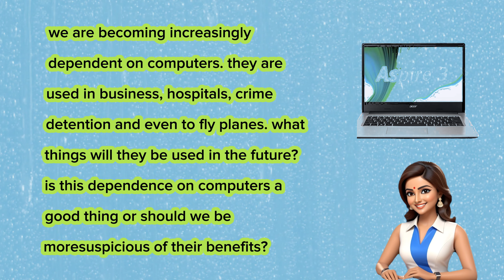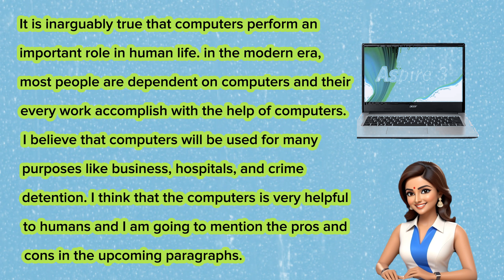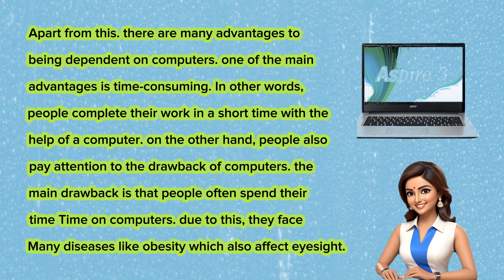is this dependence on computers a good thing or should we be more suspicious of their benefits.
we are becoming increasingly dependent on computers. they are used in business, hospitals, crime detention and even to fly planes. what things will they be used in the future? is this dependence on computers a good thing or should we be more suspicious of their benefits? @LearningEnglish-vh1of